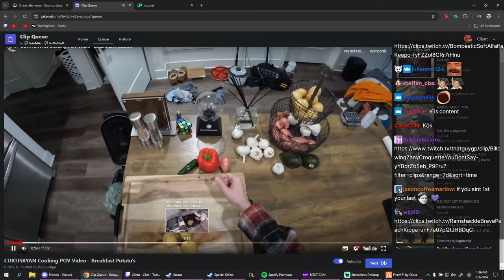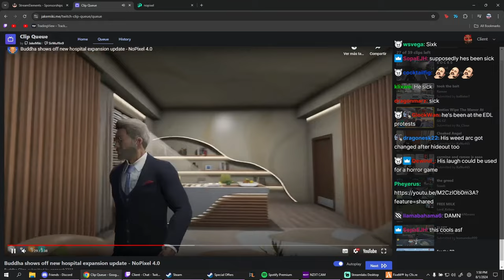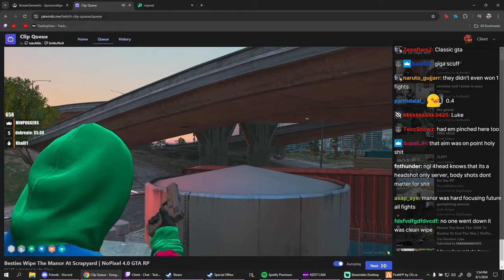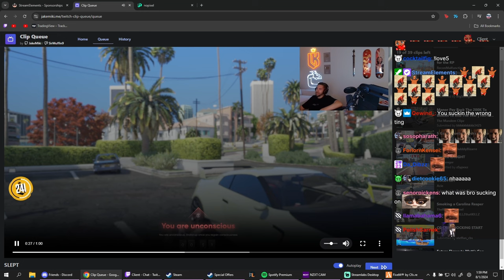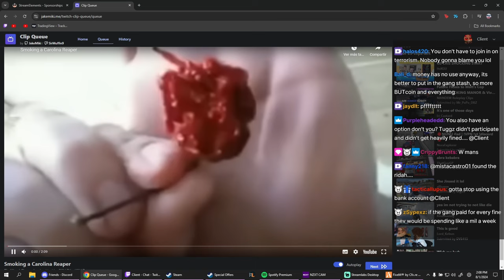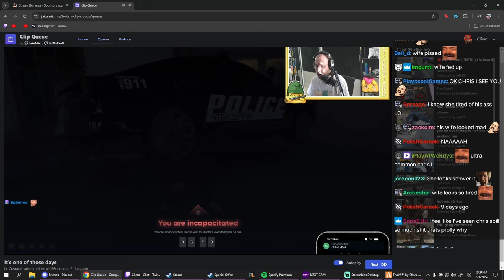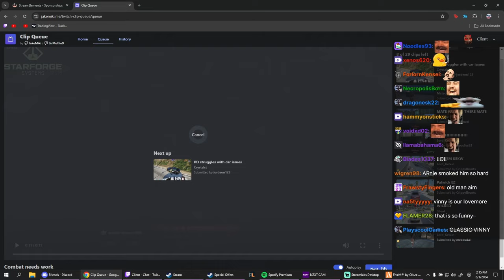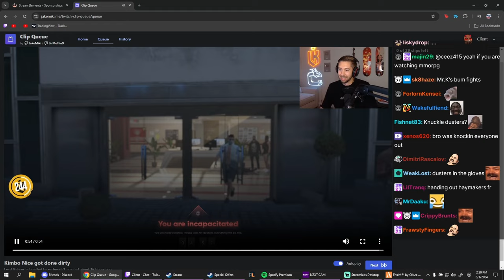Client Reacts to Hilarious GTA RP Clips and More | Nopixel 4.0